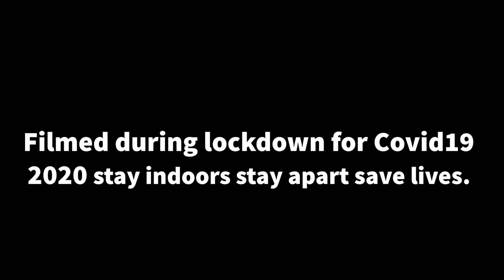Dream on Strings by Ghost31.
Composition created on Groove Pad the time lapse was taken over 4 hours on my Google Pixel 4 and edited on Adobe Rush. The video and editing were done whilst in isolation during Covid19 lockdown. Thanks to our NHS and essential workers during this difficult time. Stay home , stay safe , save lives.